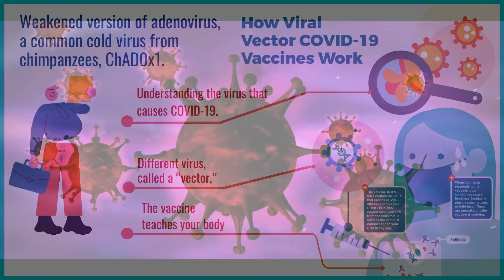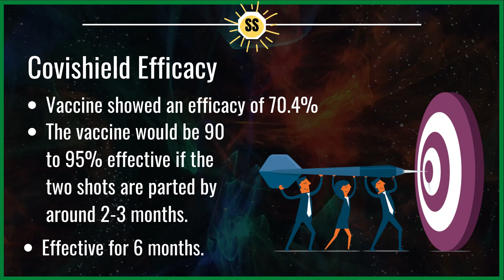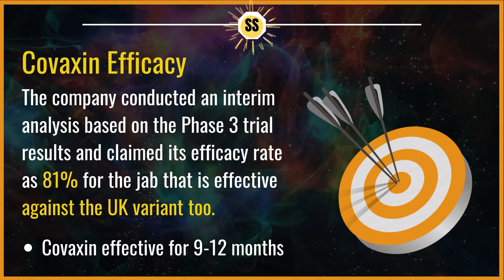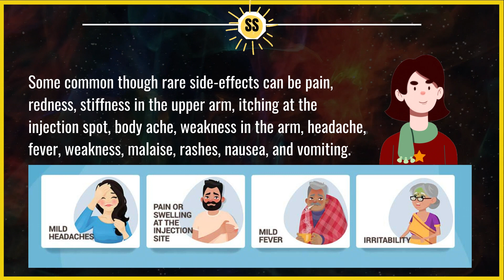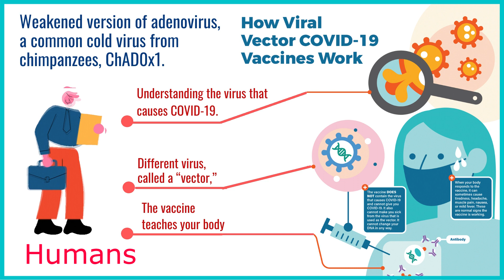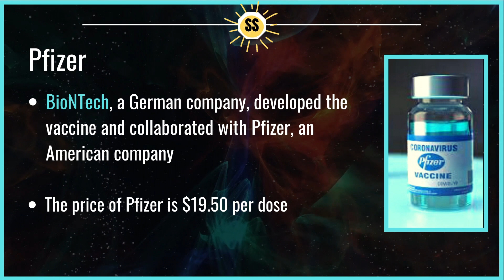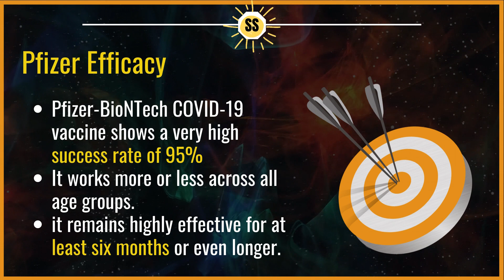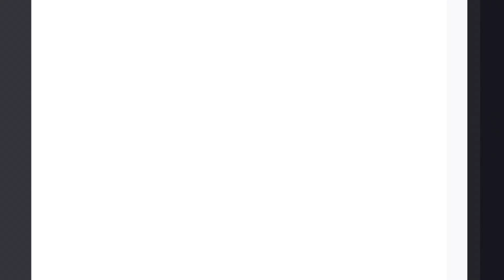Covaxin vs Covishield | Sputnik-V vs Pfizer | Vaccine Difference | side effects of covid 19 vaccine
HI Friends, In this video we will compare the most popular vaccines available worldwide.

Timestamps:
00:00 Introduction
00:40 covishield vaccine
01:27 how covishield vaccine works hindi
04:09 covishield efficacy
05:21 side effects of covishield
05:54 Covaxin
06:31 how covaxin works
07:34 covaxin efficacy
08:41 sputnik v
09:07 sputnik v efficacy
09:56 pfizer vaccine
10:19 how pfizer vaccine works

Topics:
covaxin vs covishield,
covaxin vs covishield in hindi,
covaxin side effects,
covaxin efficacy,
covaxin vs covishield in tamil,
covaxin and covishield,
covaxin and covishield which is better,
covaxin and covishield difference,
covaxin and covishield difference in hindi,
covaxin and covishield which is better in hindi,
covaxin bharat biotech,
covaxin benefits,
covaxin covishield,
covaxin covishield difference,
covaxin dhruv rathee,
covaxin efficiency,
covaxin efficacy rate,
covaxin first dose,
covaxin gap between 2 doses,
covaxin how does it work,
covishield vaccine,
covishield vs covaxin,
covishield side effects,
covishield vaccine ke side effects,
covishield vaccine in hindi,
covishield vs covaxin which is better,
covishield after effects,
covishield astrazeneca,
covishield and blood clots,
covishield blood clot,
covishield composition